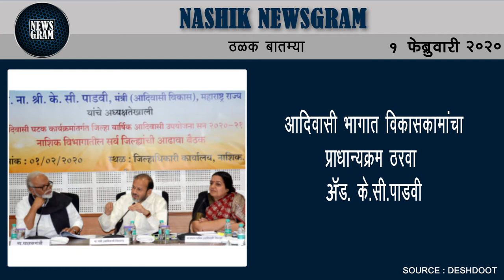देशदूत संवाद कट्टा : अवयवदान आणि ग्रीन कॉरिडोर | Nashik Newsgram |1 Feb 2020